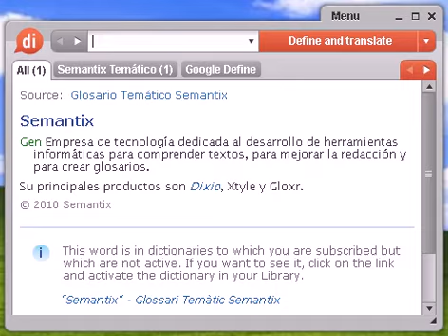Definición de rocambolesca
Source:  Tesauro Español (OpenThesaurus) rocambolesco 1 fabuloso, fantástico, ficticio, ilusorio, imaginario, increíble, inverosímil, sobrenatural, fantasmagórico, prodigioso, irreal 2 fabuloso, maravilloso, prodigioso, extraordinario 3 leonino, abusivo, injusto, desmesurado, desorbitado, exagerado, exorbitante, desproporcionado, desmedido © OpenOffice.org

rocambolesca, diccionario, define, definir, significado, español, castellano, Dixio